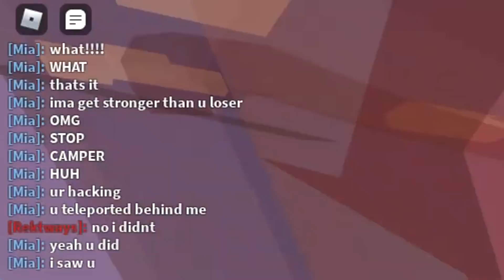I Pretended To Be A FAKE Rektway To TROLL Her... (ROBLOX BEDWARS)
I Pretended To Be A FAKE Rektway To TROLL Her... (ROBLOX BEDWARS) So I went undercover as me, and they fell for it... so we tried to do a 1v1 with them to see who would come out on top